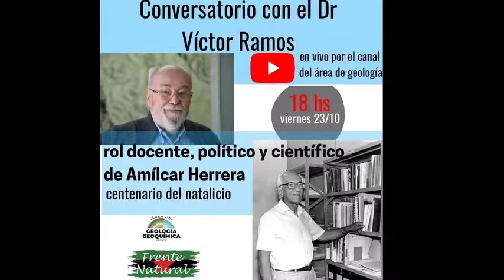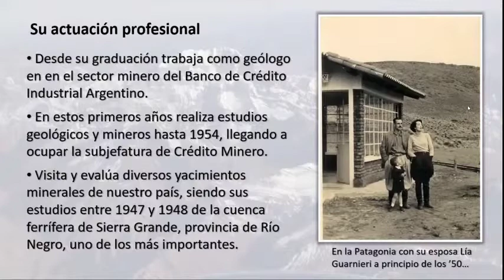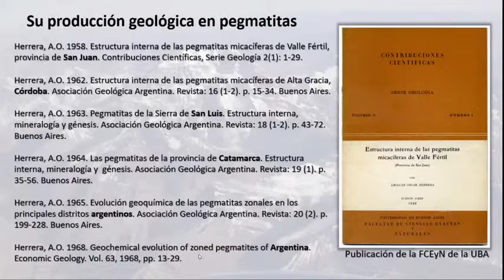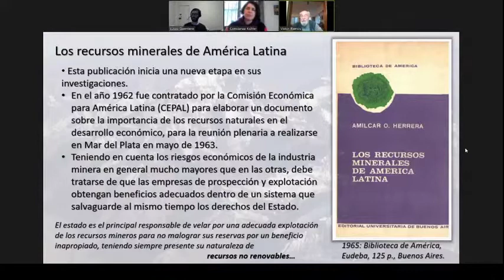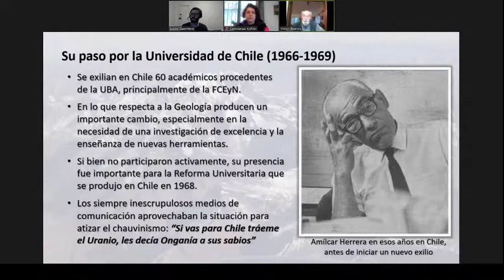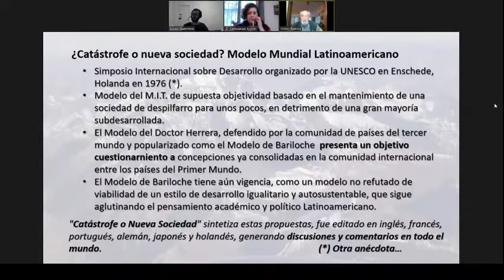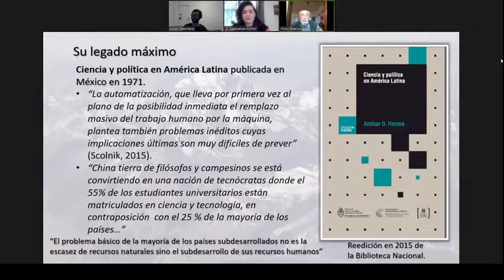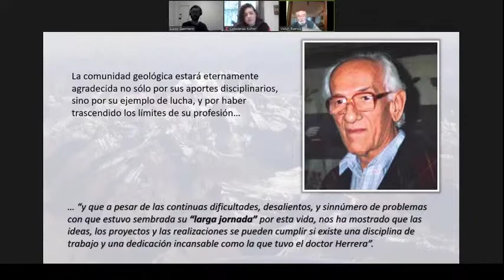Amílcar Oscar Herrera, centenario del natalicio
Victor A. Ramos en CECNyM, UNLP
La Plata – 23 de octubre de 2020